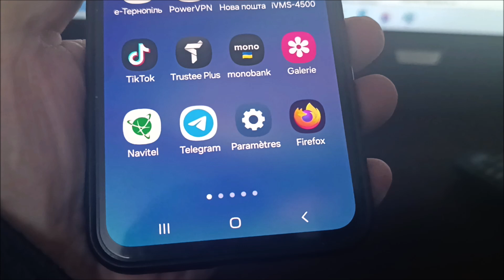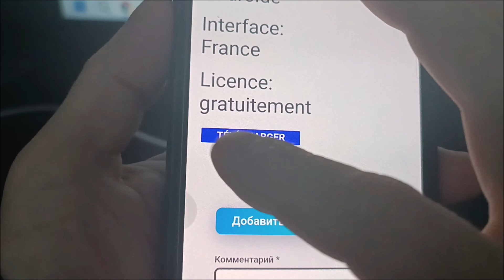Comment activer vpn sur samsung | Comment desactiver vpn Samsung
Comment activer ou desactiver vpn sur samsung.